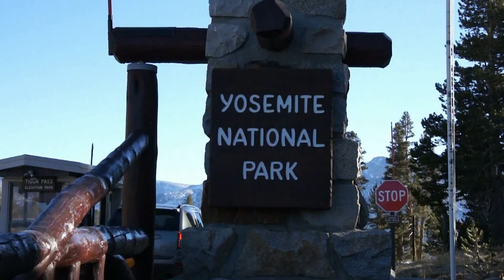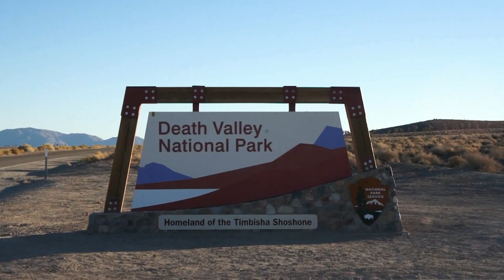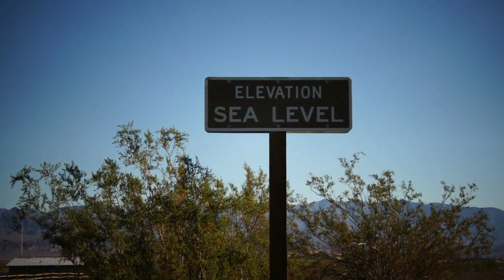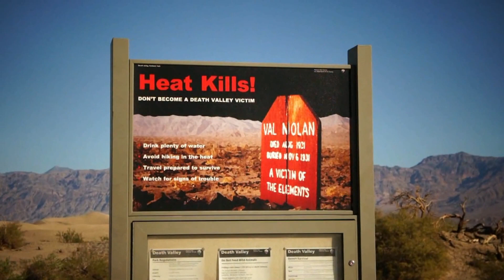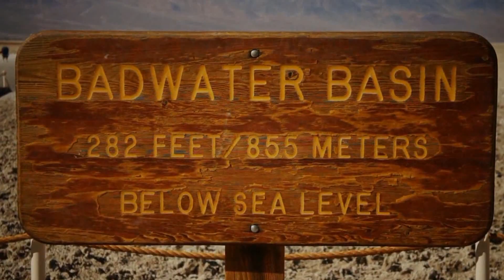Йосемити и Долина Смерти - ноя 2012